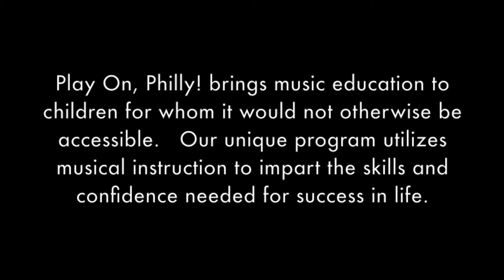Freire Charter Music School Senior Trombone Studio plays Scottish Gavotte by Philip Sparke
These two talented trombone students started playing trombone exactly one year ago.    Here they play "Scottish Gavotte" by Philip Sparke at our first Studio Concert, held just one month into the 2013-14 academic year.

Play On, Philly! (POP) is an innovative education and social initiative that offers opportunities for personal development to children through the study of music.  POP seeks to enrich the lives of Philadelphia youth by providing daily tuition-free musical instruction in communities that have little access to music education.  The POP philosophy is that shared musical experiences promote the academic, social and developmental skills necessary for future success in life.

Established in 2011 at St. Francis de Sales School in West Philadelphia, POP started with 110 youth, ages six to thirteen, with the goal of making a significant and sustaining impact on their lives. In 2012, POP established its second site at Freire Charter Middle School, expanding its reach to close to 250 students.  During daily three-hour after-school sessions taught by the region's most talented Teaching Artists, students take group instrumental lessons as well as choir, general music, chamber music and orchestra.  Play On, Philly! strives to engage the entire community through partnerships, community events, visits from guest artists and a season of 30 performances across the Philadelphia region.